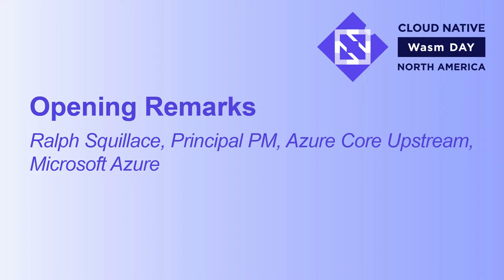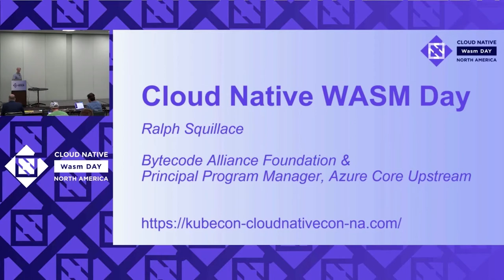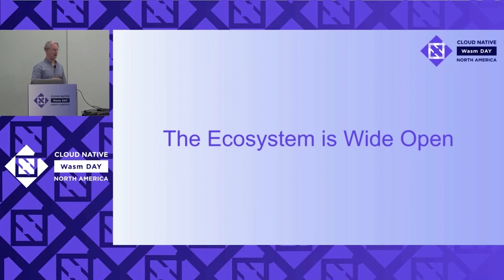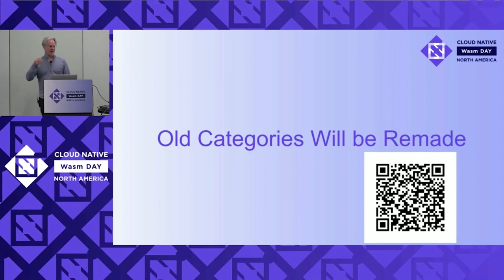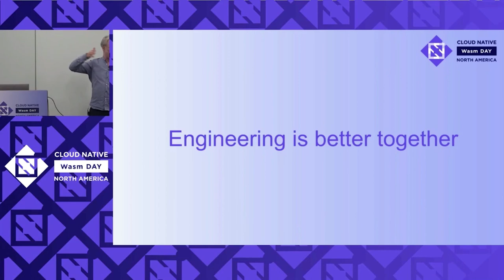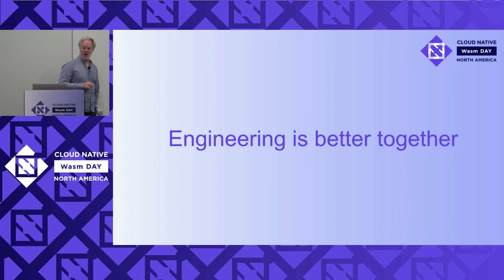Opening Remarks - Ralph Squillace, Principal PM, Azure Core Upstream, Microsoft Azure